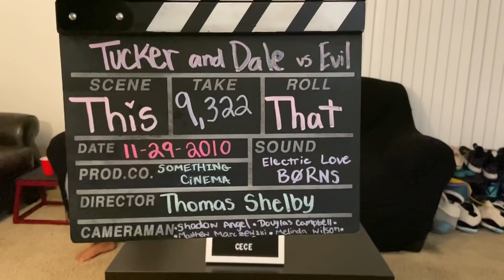Tucker and Dale vs Evil (2010) - Movie Reaction *FIRST TIME WATCHING*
0:00 Intro
3:55 Tucker & Dale vs Evil Reaction
29:12 Review

                         **ON FILM**